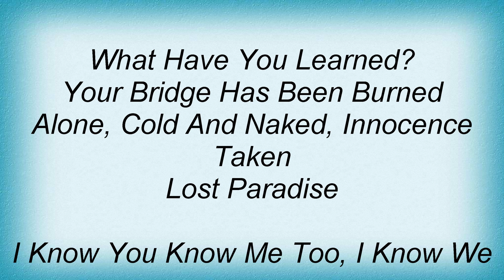Artension - Tree Of Knowledge Lyrics